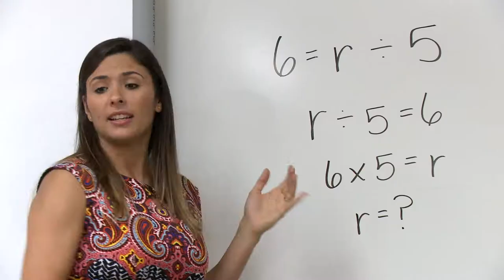FCITL 2016 - "Cafe Engage" Made-for-TV Trailer